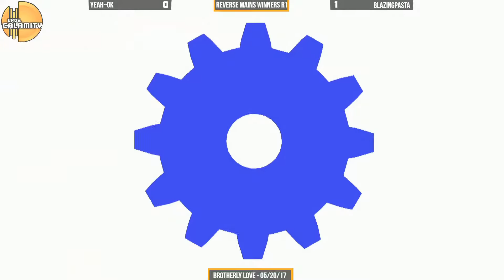BL BlazingPasta (Mega Man) vs Yeah~OK (Ness) - Winners Round 1 - Reverse Mains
The "Brotherly Love" series is a Philadelphia region tournament hosted by Bros. Calamity. Come enter the event at The Laboratory, located at...

The Laboratory
5 Williams Lane